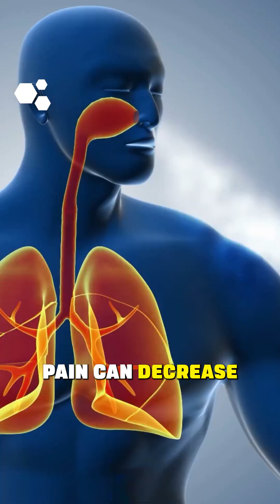The Surprising Link Between Nasal Breathing and Chronic Pain Relief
Nasal breathing, as opposed to mouth breathing, can significantly impact chronic pain management through its effect on the nervous system. By increasing parasympathetic tone and decreasing sympathetic tone, nasal breathing can enhance healing and alter pain perception. However, this requires consistent practice over weeks or months, including during rest, exercise, and sleep. Mouth taping can assist with maintaining nasal breathing during sleep. For more detailed information, the speaker recommends exploring Brian Mackenzie's content through Shift Adapt.

22 yrs old: Graduated with a Bachelor of Science in Kinesiology from the University of Western Ontario.
23 yrs old: Competed as a long sprinter, anchoring the 4x400m relay to a silver medal at the Canadian national championships, contributing to Western's first national title in men's track and field.
23 yrs old: Started working as a personal trainer for GoodLife Fitness in Canada, quickly becoming one of the Top 10 Personal Trainers nationwide.
23 yrs old: Herniated two discs in my lower back, ending my track and field career and sending me into a multi-year battle with chronic pain.
24 yrs old: Enrolled at the Southwest College of Naturopathic Medicine (now Sonoran University of Health Sciences) after discovering my passion for naturopathic medicine.
26 yrs old: Still battling chronic back pain, I finally became pain-free through a platelet-rich plasma injection.
28 yrs old: Graduated and become a licensed naturopathic doctor.
29 yrs old: Completed the first-ever residency in regenerative medicine and integrative pain management at the Neil Riordan Center for Regenerative Medicine.
29 yrs old: Co-founded Regenerative Performance to help people with chronic pain just as I had been helped.